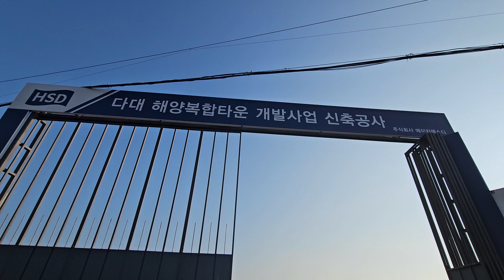부산 다대포항 조선소 밀집지역 탐방 (24. 1. 12)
◀갈매기소식TV 업무  설명▶

1) 부산지하철이나 대중교통을 이용하여 가볼만한 부산의 숨어있는 명소를 소개하는 일을 합니다 평범한 곳이면서  부산의 잘 알려지지 않는 곳이나  잘 알려진곳이라 하여도 부산을 처음 방문하시거나  한번도 안가보신분도 계심으로 다양한  여러곳을 소개해 드릴려고 합니다

2) 부산의 부동산 현황을  쉽게 파악하실수 있도록

3)자영업홍보  재래시장내 상점홍보  상품홍보 구인구직 사업아이디어 홍보 (3개월) - 무료동영상

4)수석 도자기 골동품 고화폐 우표  고서화  미술작품  (3개월) - 무료동영상

5) 중고차 및 중고물품 과 구독자님들께서  보내주신  건전한광고 등록 (3개월) - 무료동영상

6) 노년,홀로 /청년,솔로 탈출  원하시는분 직접동영상      촬영(25~100세까지 이성친구찾기) - 무료동영상   - 인연 만날때까지 무료 - (6개월) 기한부여

감사합니다

감사합니다